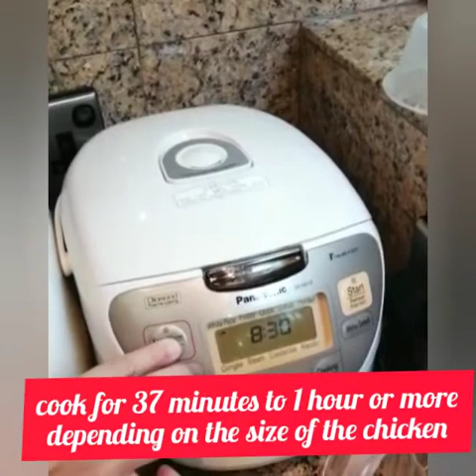The easiest way to cook whole chicken || whole chicken in rice cooker